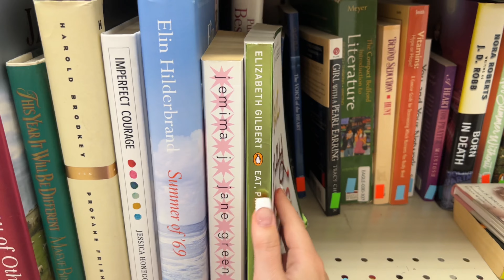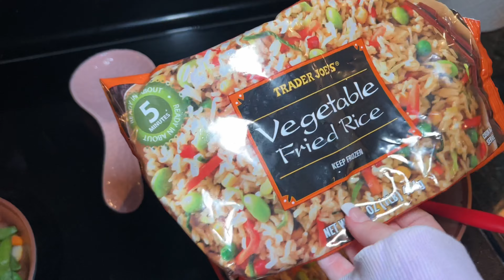FULL DAY: makeup, errands, thrifting, dinner at home!!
Bloom Nutrition (you’ll get an automatic discount when you use this link)